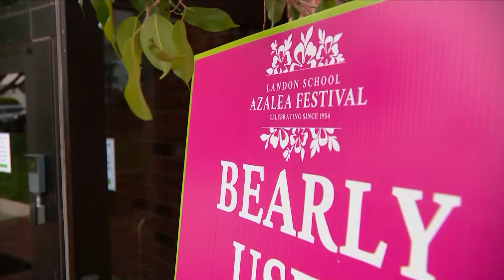Landon School's annual Azalea festival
71st annual Azalea festival, a terrific way to raise money for a good cause, scholarships